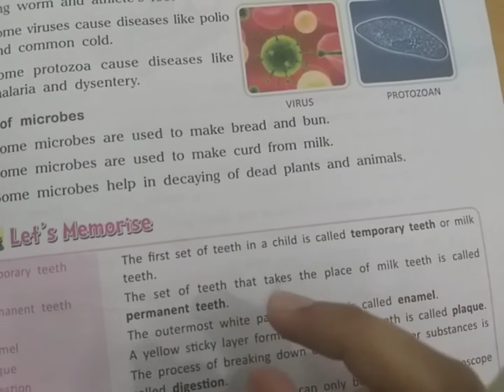Microbes-class4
Science for kids#class 4#TYPES of microbes